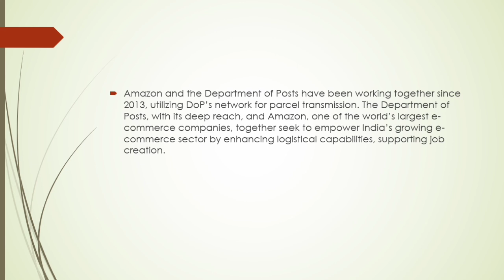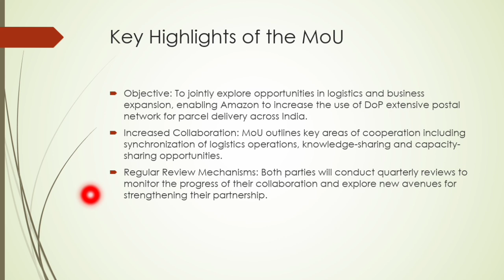Department of Posts and Amazon Sign Landmark MoU to Enhance Logistics Collaboration. Full video